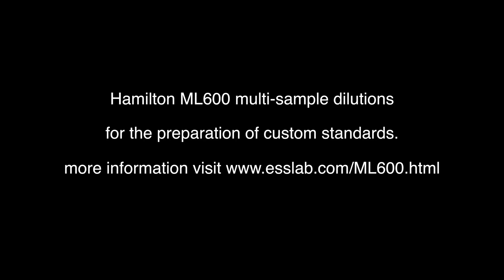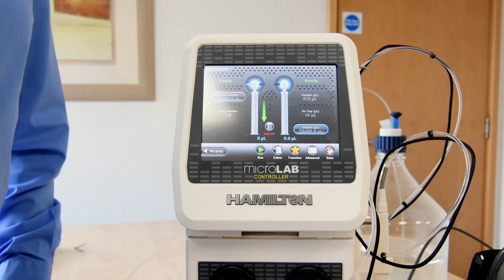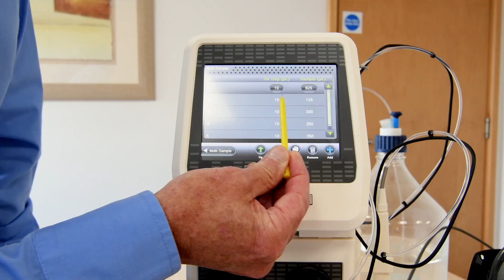Creating a Multi-Sample programme on the ML600 for the preparation of CRMs.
Cliff Marshall demonstrates the creation of a multi-sample application using the ML600 Wizards function and then saves the programme as a custom method, allowing the user to add descriptive text and more functionality to each programming step. The example also shows that a bar code reader can be attached to the ML600 and is able to read and add batch/lot numbers to the method for traceability.